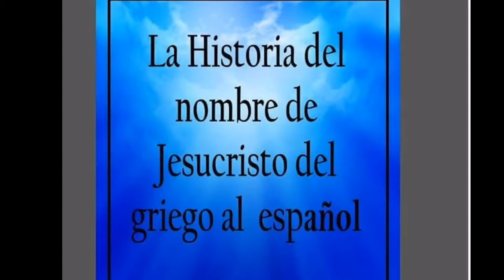LA HISTORIA DEL NOMBRE DE JESUCRISTO EN LA DESCRIPCION LINK DE DESCARGA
En la descripción link de descarga del libro